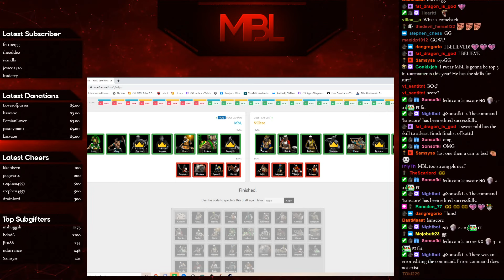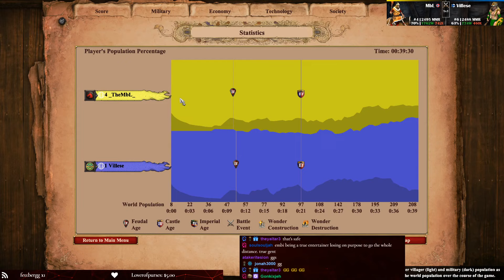$750 1v1 Show Match vs Villese | Sponsored by Mshuggah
Teuuuuutooons